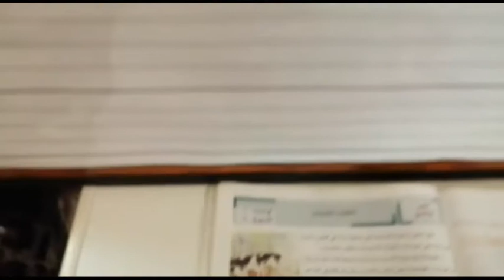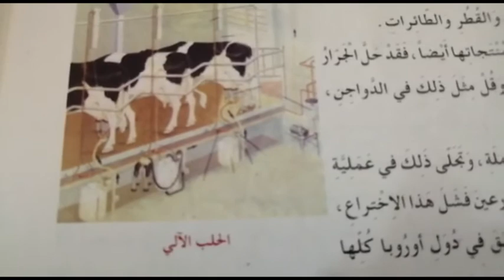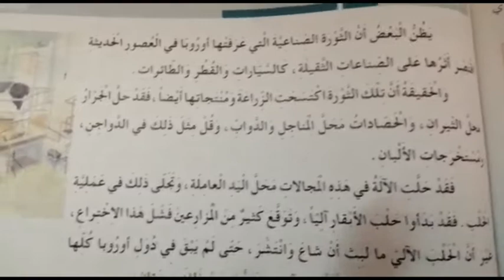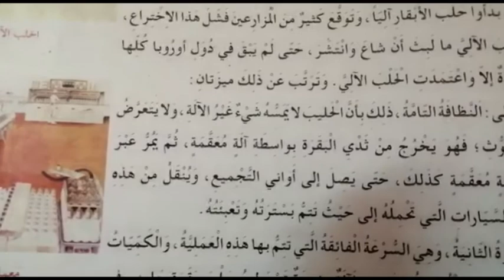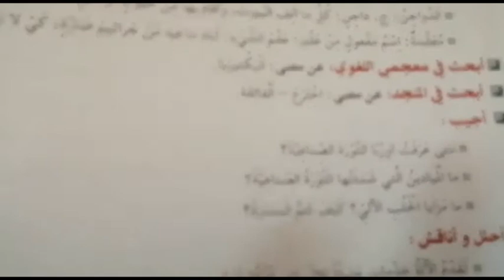القراءة/ح1/المقطع الأول/الحليب المبستر/ المستوى السادس ابتدائي